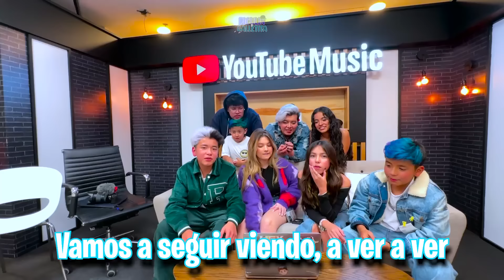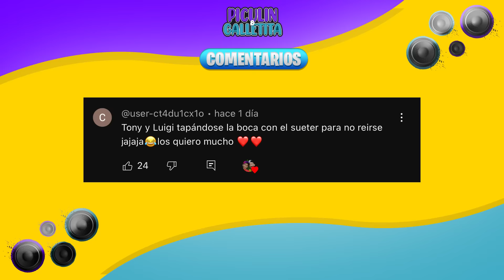BESE A MI CRUSH!!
🔥EVOLUTION TOUR🔥